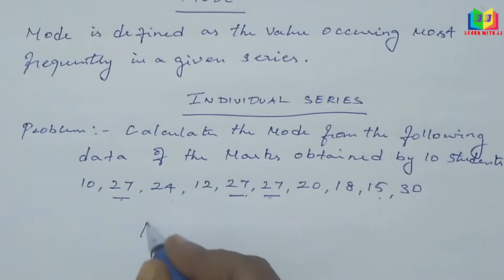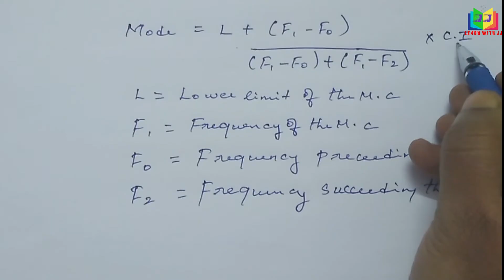PG TRB Commerce in Tamil - Part 10 || Statistics - Unit 9 || Mode